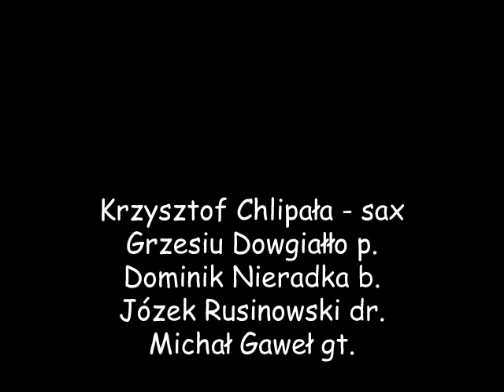Lotus Bloosom (David Sanborn) - Krzysztof Chlipała saxophone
Koncert Dyplomowy
Krzysztof Chlipała sax
Michał Gaweł gt.
Dominik Nieradka b.
Józek Rusinowski dr.
Grzesiu Dowgiałło p.